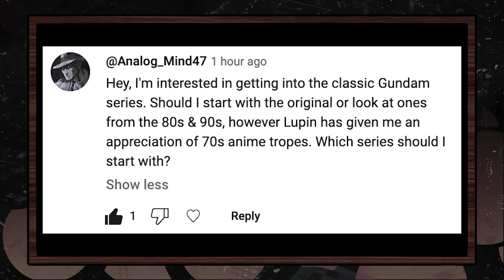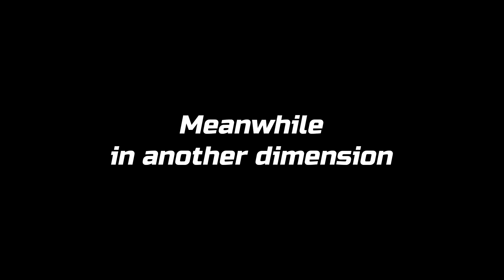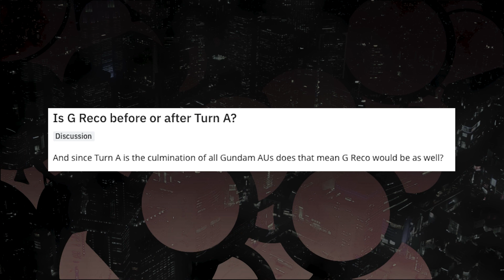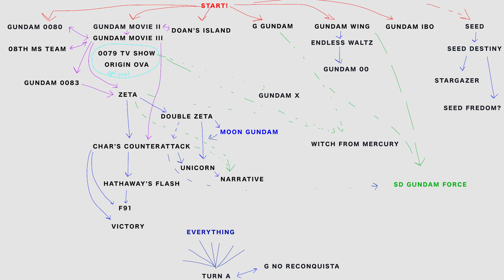Where to Start watching Gundam / How to Watch the Original